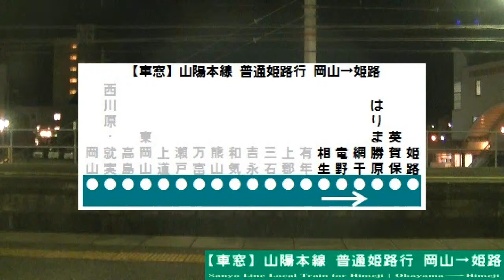【HD車窓】山陽本線普通姫路行 5/6 相生～網干 Sanyo Line Local for Himeji⑤Aioi～Aboshi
JR西日本、山陽本線を走行する普通列車姫路行の車窓動画を、岡山～姫路の全区間で撮影しました。この動画はその5つ目で、相生～網干間の車窓です。
夕暮れ時に、岡山･兵庫の県境の山間部を駆け抜けて、関西最西部の拠点、姫路へと至る列車からの景色をお楽しみください。

I took a video of scenery from a train window. This is the Sanyo line local train bound for Himeji, JR West, West Japan Railway, from Okayama to Himeji. This train is series 115. This video is landscape from Aioi to Aboshi.

撮影列車:JR西日本 山陽本線 普通姫路行 1326M
撮影区間:相生～網干(シリーズ全体では岡山～姫路)
撮影位置:1号車中ほどから進行右側
撮影日:2012年12月25日